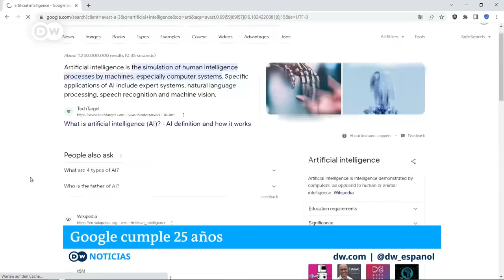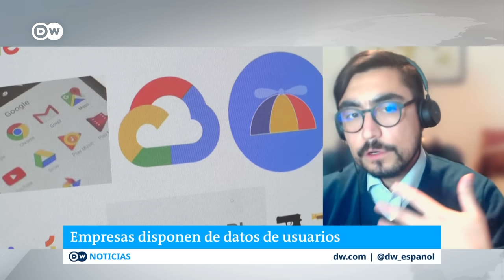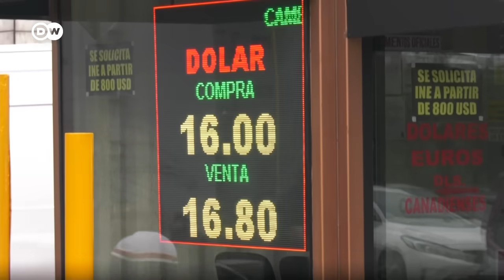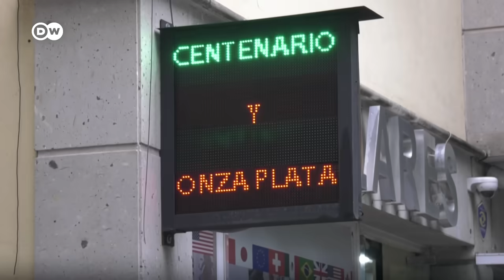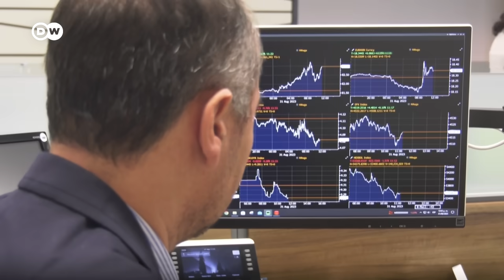La economía celebra el 25 aniversario de Google, una empresa creada en un garaje por dos estudiantes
La idea de dos estudiantes en EE. UU. se ha convertido en Alphabet, uno de los conglomerados más grandes del mundo. El poder de google reside en los datos de los usuarios. Diariamente la mayor plataforma de búsquedas del mundo registra unos 8.500 millones de solicitudes de respuesta. En tiempos de inteligencia artificial, ¿puede chatGPT destronar a Google?